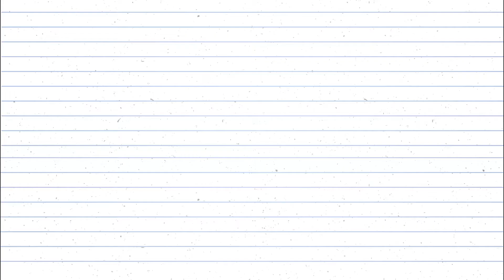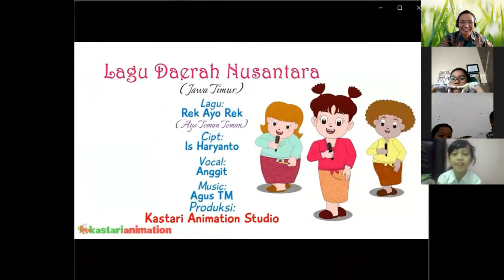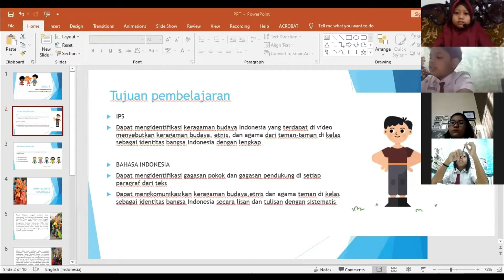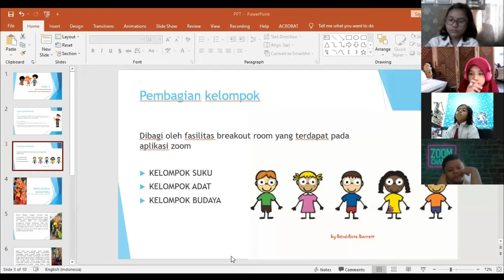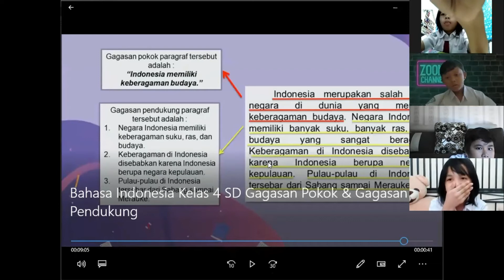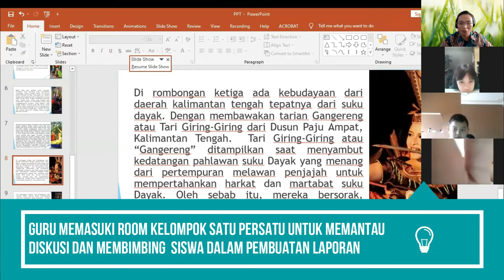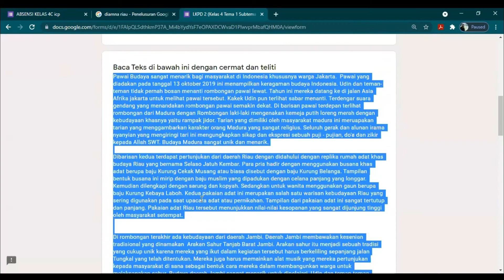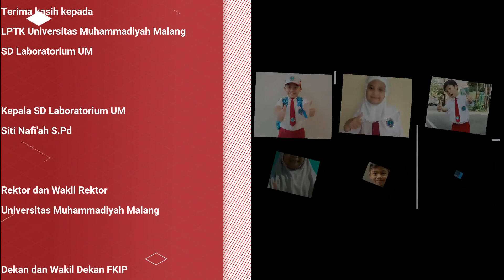Agung Yulianto PPL Fase 3 LPTK UMM